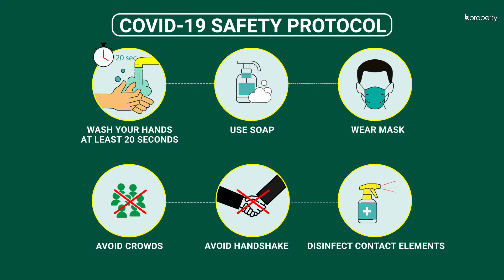Reasonable 250 Sq. Ft. Flat in Bangshal | Flat for Sale in Dhaka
Bangshal is one of the best areas where you will be able to live at ease. This apartment is a moderately sized one where you will find that there is a good amount of space to live in. The apartment comes with multiple facilities that will give you the comfort that all residents seek in a home. for more info or call